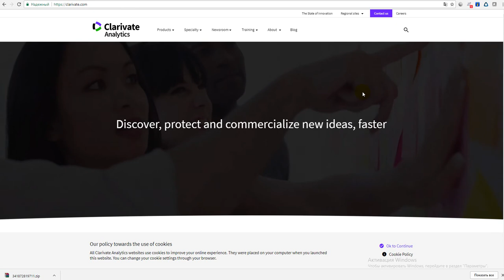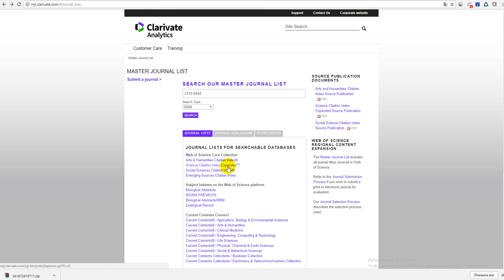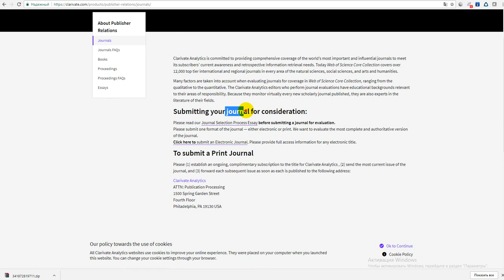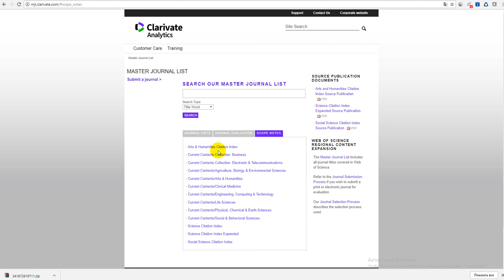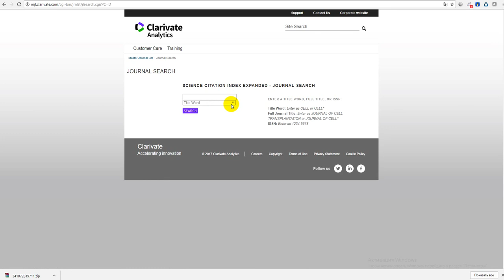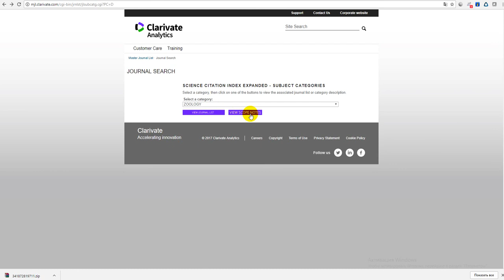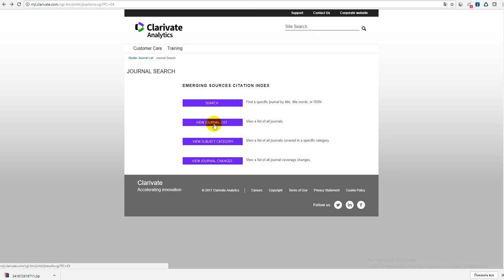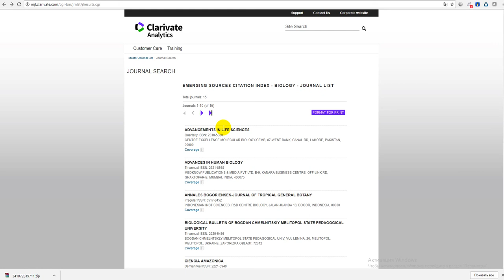Поиск журнала Web of Scince Core Collection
В этом видео Вы найдете информацию о том как найти тот или иной журнал в Web of Scince Core Collection, а также как выбрать журнал для подачи рукописи

- каталог журналов. Тут осуществляется поиск